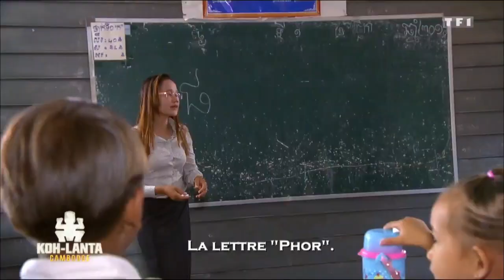[Parodie] Koh Lanta 2017 (Cambodge) Episode 9 résumé en 5mn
Vous n'avez pas pu voir le dernier épisode de Koh Lanta, en voici le résumé de l'essentiel qu'il ne fallait pas louper (ou pas), sous forme parodique, en 5mn !